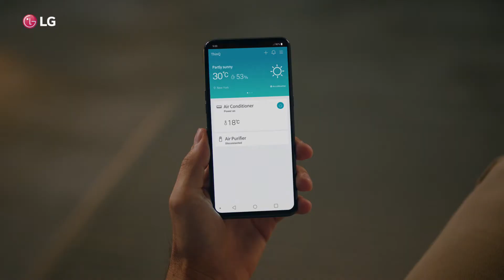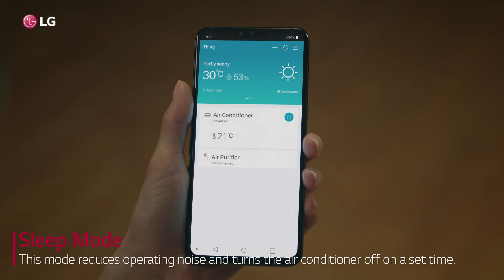LG Air Conditioning for your home to heat or cool but to always keep you comfortable.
ARTCOOL or DUAL Cool Wall Mounted air conditioning for your home. Set up to fit your schedule ThinQ HVAC WFH # Cooling